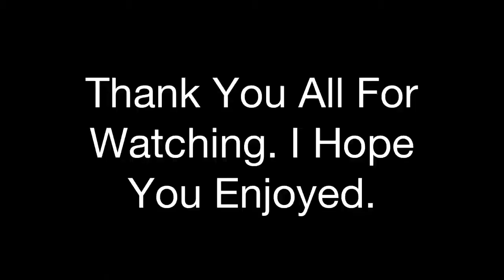Reebok Question #1 Draft Pick On Feet Review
Here is a quick on feet review of the Reebok Question #1 Draft Pick.